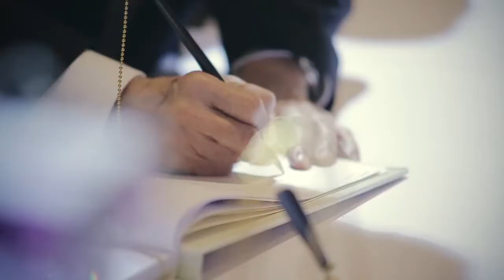Thai Wedding in Bangkok, Thailand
Our Wedding in Bangkok, Thailand on Jan 21, 2015. This shows our Tea Ceremony & Wedding